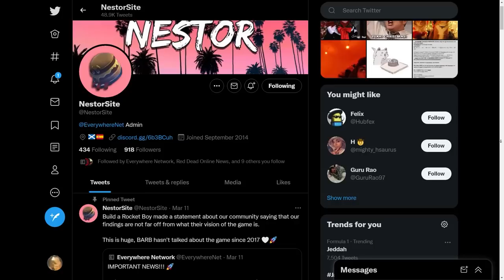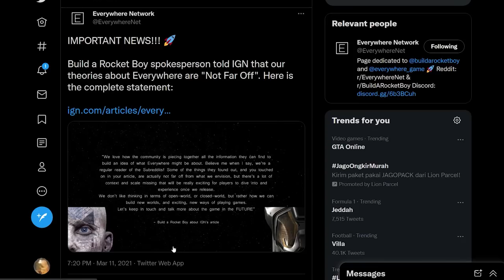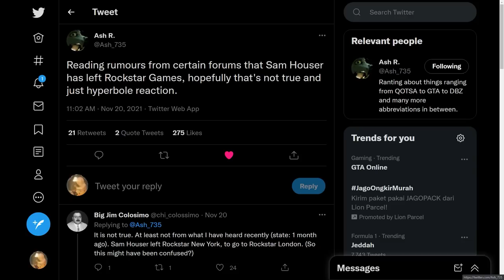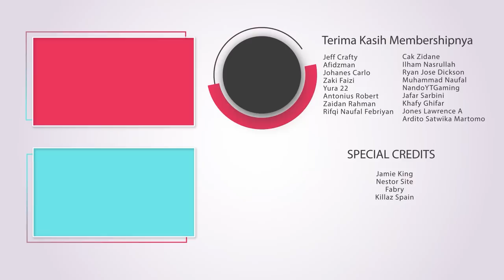Gosipin Rockstar... Tapi Bersama Pendiri Rockstar: Jamie King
Perjalanan Rockstar untuk menjadi salah satu pemain besar di industri game tidaklah mudah. Mereka harus melalui berbagai tantangan dan kontroversi besar, baik secara internal maupun secara eksternal. Salah satu kontroversi yang paling terkenal adalah Hot Coffee, di mana Rockstar harus merugi sebesar ratusan juta Dollar sebagai akibatnya. Kasus hukum antara Rockstar dengan Presiden Utama Rockstar North, Leslie Benzies, juga tidak kalah besarnya.

Pada kesempatan kali ini, gua mendapatkan ijin resmi dari Nestor Site, Killaz Spain, dan Fabry untuk meng-cover wawancara mereka dalam Bahasa Indonesia dengan salah satu pendiri Rockstar, Jamie King. Beliau memiliki peran yang sangat besar dalam berdirinya Rockstar Games, bersama beberapa personil lainnya seperti Sam Houser, Dan Houser, Terry Donovan, serta Gary Foreman. Namun sayangnya, Jamie King bersama Terry Donovan dan Gary Foreman pergi meninggalkan Rockstar di tahun 2006.

Dalam wawancara ini, Jamie membagikan pengalamannya selama bekerja di Rockstar Games. Termasuk tentang kontroversi Hot Coffee dari perspektif Rockstar. Jamie juga memberikan pendapatnya tentang kasus hukum Rockstar vs Leslie Benzies, Take-Two Interactive, GTA 6, serta kesuksesan Rockstar Games sejauh ini.

Video dan interview ini bisa saya upload di channel ini berkat upaya dan ijin dari Nestor Site, Killaz Spain, dan Fabry.

✦✦✦ CREDITS ✦✦✦

Muchas gracias amigos! Mantente sano, tanto física como mentalmente ;)

Timestamp:
0:00 - Intro, Info & Credits
2:18 - Game apa yang paling berkesan?
2:52 - Bagaimana Rockstar didirikan?
5:49 - Makna di balik nama Rockstar
8:05 - Pengaruh Take-Two Terhadap Rockstar
9:25 - Kontroversi Hot Coffee GTA San Andreas
12:23 - Kasus Hukum Leslie Benzies vs Sam Houser
15:01 - Kesuksesan Rockstar Sekarang
17:24 - Masa depan game-game Rockstar
18:45 - Mengapa Anda meninggalkan Rockstar?